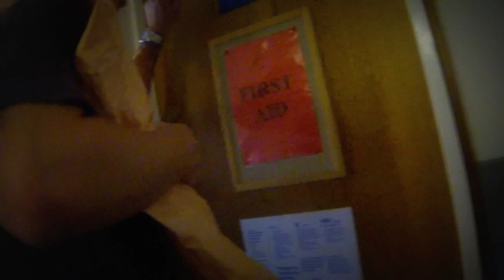Last Day Class of 06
Last day at ever at Sponne School for the Year 13s of 2013. Last 7 years have been wicked, going to miss you all.